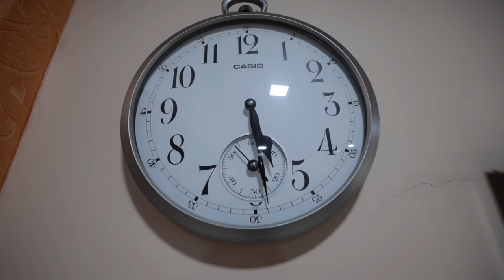ki India mein dhameke daar entry sidhe London se surat !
Vlog # 369
Sister gave a beautiful surprise, came home straight from London specially for navratri. Its going to be a very good Navratri.